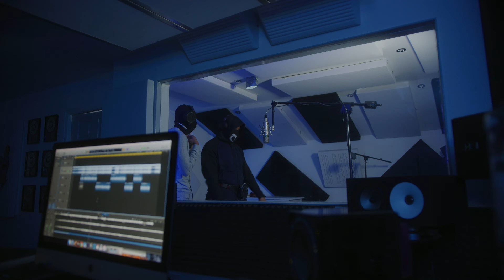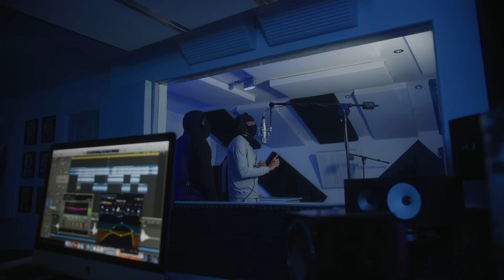12A Box12 X F Dot X Bankroll - Plugged In | S1:EP3 W/ Fumez The Engineer